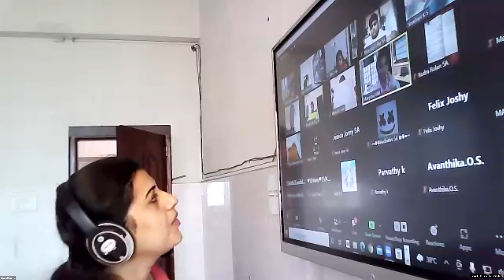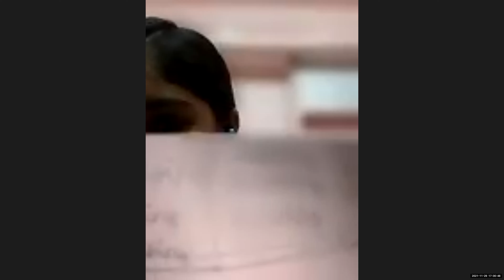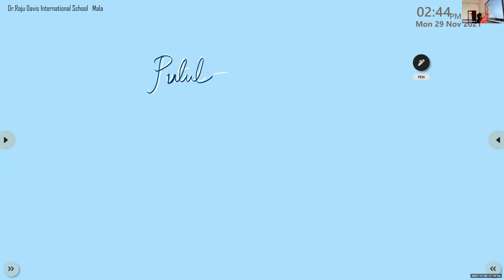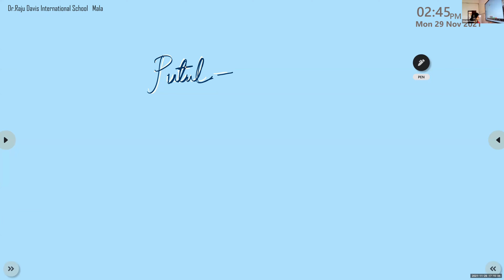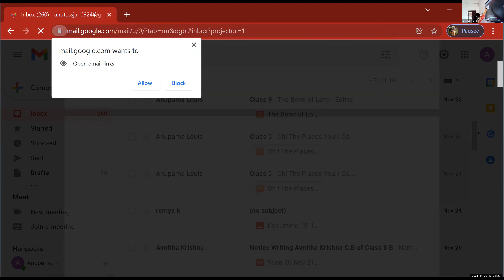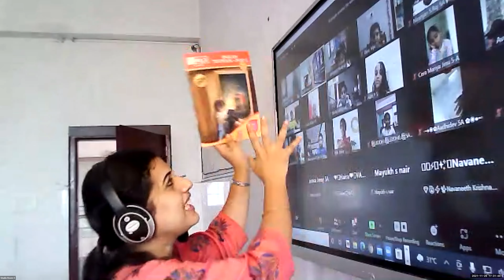Dr Raju Davis International School | CLASS 5 ENGLISH LITERATURE | 29-11 -2021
CLASS  5    ENGLISH  LITERATURE    OH!   THE  PLACES  YOU'LL GO